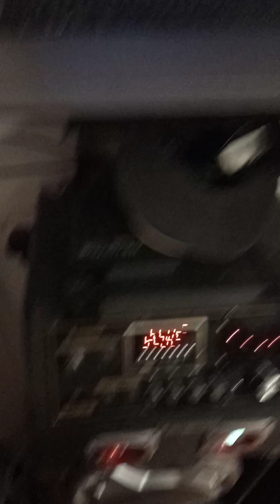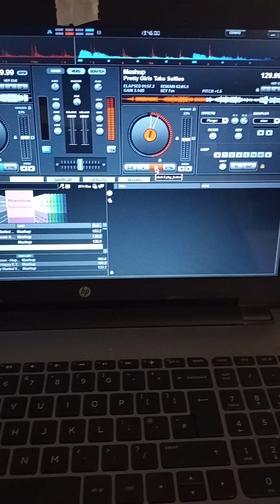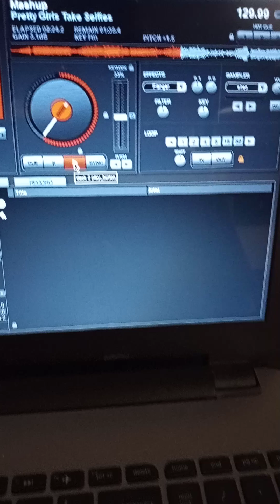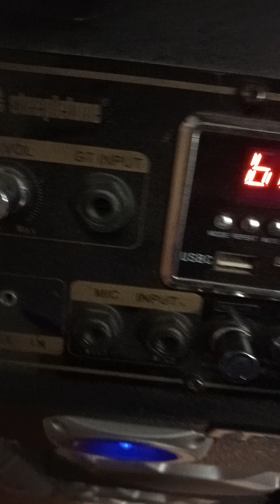7 March 2024